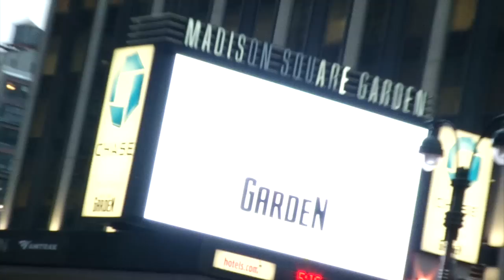Off Duty 2012: Style, Scares and Spider-Man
WSJ's Off Duty brings you the newest and most unique in leisure, lifestyle and pop culture. From Spider-Man on Broadway to Olympic athletes, Olympic fencers and Fenway Park: Here is a look at the best of Off Duty from 2012.